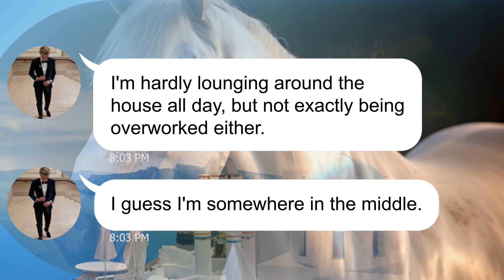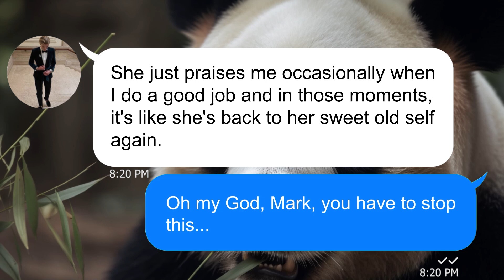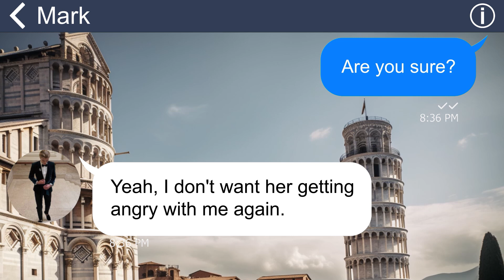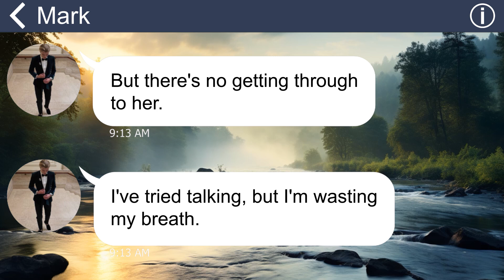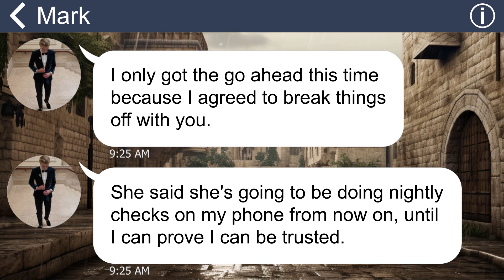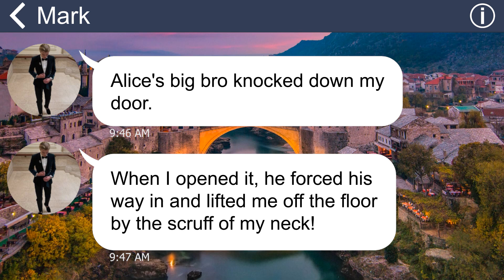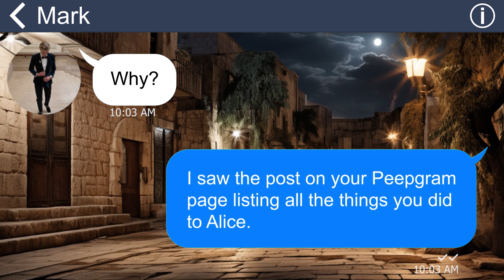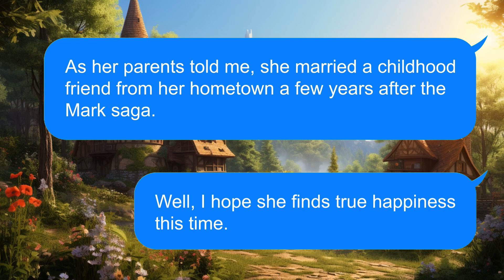[Apple] My son pleads for help cuz his wife abuses him. I’m shocked when I visit them at home…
Summary: I constantly receive messages from my son complaining that he’s abused by his wife. After that, I try to find out the truth myself, and the truth isn’t that straight forward…